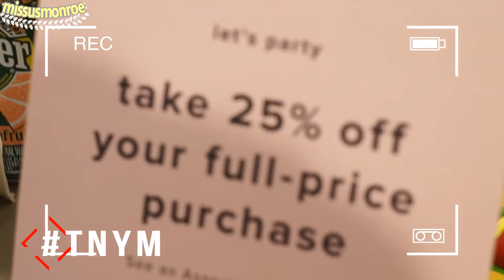EP.4 Summer's Over?! Festivals, Influencer Events | @missusmonroe + The New York Minute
Thumbs up if you're alive n'breathing. IF YOU MAKE IT TO THE END OF THIS YOU'RE A REALJUAN

now, OPEN ME!

|GET SOCIAL WITH YA GIRL| @missusmonroe on virtually every platform

Hey y'all hayyy, Episode 4 of my new series The New York Minute widdit.

In this episode I take you along just a few of the festivals I attended during this summer. Can you believe it’s over already? Man, it’s been a good ass run. A short compilation of some good highlights of my first summer in NYC and what an adventure it was. The first fest you see is Gov Ball NYC then Afropunk, my viral fit is via my IG, I also attended some influencer events such as this one in Soho for Spicymayo’s collab. Good conversation and some cute snacks, two things I love.  Luh y’all, Episode Five soon come!